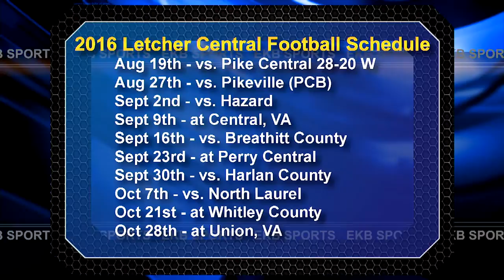In the Huddle: Letcher Central